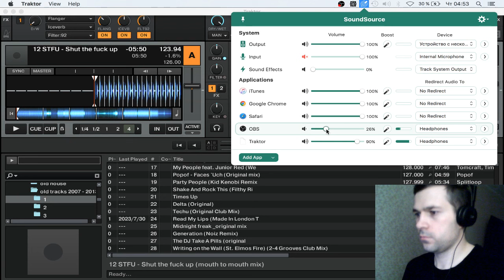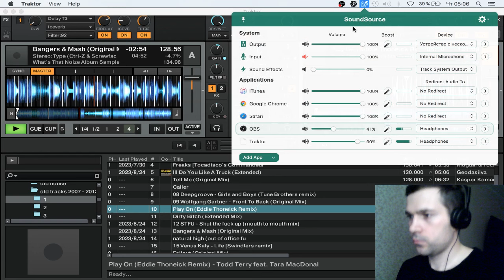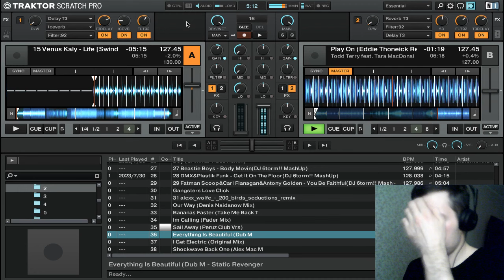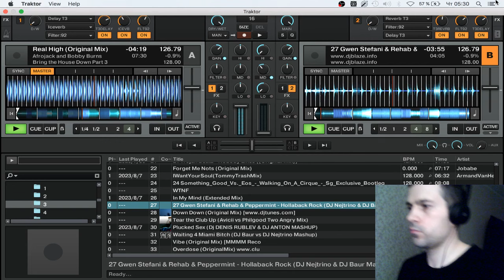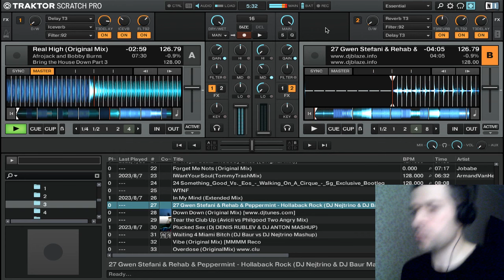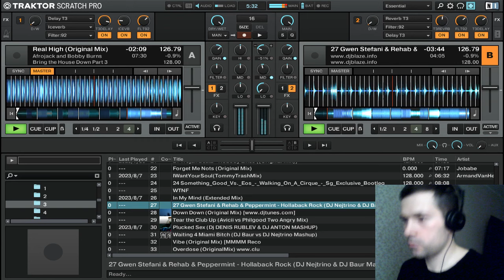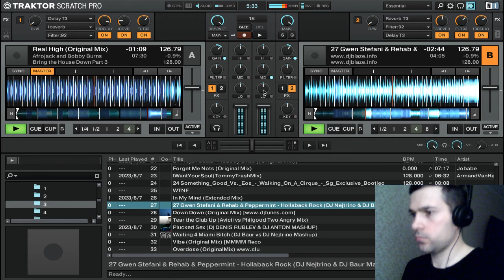House mix 10 in traktor scratch pro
Track List

01 michael_woods_feat_inaya_day-natural_high_(out_of_office_full_vocal_mix)
02 STFU - Shut the fuck up (mouth to mouth mix)
03 geodasilva-ill_do_you_like_a_truck_(extended)
04 stereotype_ft._foreign_beggars-bangers_and_mash_(original_mix)
05 Todd Terry feat. Tara MacDonald - Play On (Eddie Thoneick Remix)
06 Venus Kaly - Life [Swindlers remix]
07 dj_boyko_and_sound_shocking_-_gangsters_love_click
08 Tomcraft_amp_Tim_Healey_feat._Junior_Red_-_My_People_Weekend_Heroes_Remix
09 splitloop-party_people_(kid_kenobi_remix)
10 Afrojack And Bobby Burns - Real High (Original Mix)